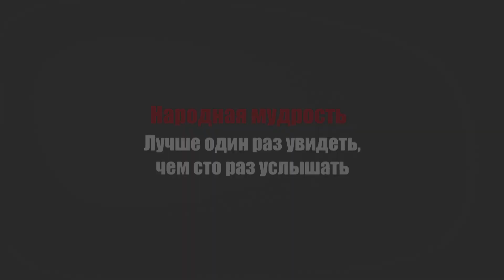Первый в своем роде органайзер-решётка для "Сумерки Империи Летопись Галактики"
Удивительный по своей простоте и лаконичности, удивляющий своей низкой ценой и красивым внешним видом, органайзер-решётка для "Сумерки Империи. Летопись Галактики".

"А что, так можно было?" :) ДА! МОЖНО! И вы просто обязаны попробовать! Это удобно!

Предназначен для установки в оригинальный картонный инлей от издателя. Помогает разграничить компоненты игры, позволяет отказаться от неэстетичных зип-лок пакетиков и немного ускоряет подготовку к игре и сборку компонентов после партии. Наш органайзер поможет вам разделить карты на три колоды (большие карты на две колоды и малые карты будут леждать по-прежнему одной колодой), отдельно можно положить кубики, отдельно - фломастеры. Или вы сможете придумать свой собственный вариант размещения компонентов.

Органайзер учитывает карты в протекторах!

УФ-печатная версия порадует изображениями глубокого космоса с туманностями и звёздами незнакомых небосводов.

Аскетичная версия на 100% функциональна и уступает уф-печатной только красотой. Для сборки аскетичной версии руководствуйтесь инструкцией из галереи этого товара.

Выбрать версию можно в опциях товара.

Сборка может осуществляться как с клеем, так и без. К этому товару клей в комплекте не идет! Если вы непременно желаете проклеить места контакта деталей - используйте обычный ПВА или любой клей из нашей инструкции.

Выбирайте лучшее и играйте с удовольствием!